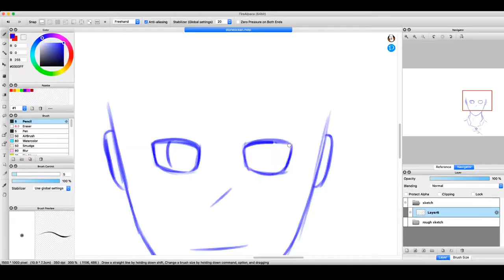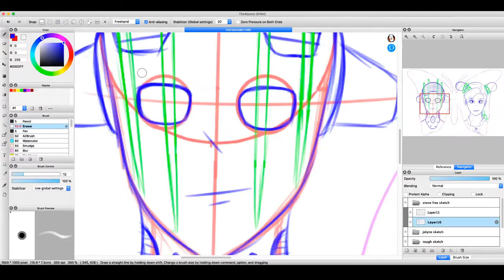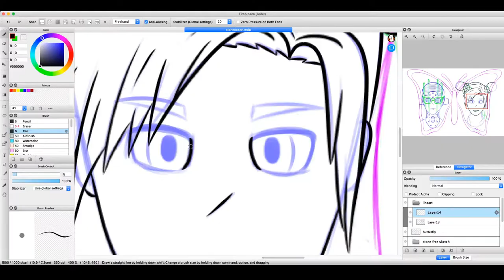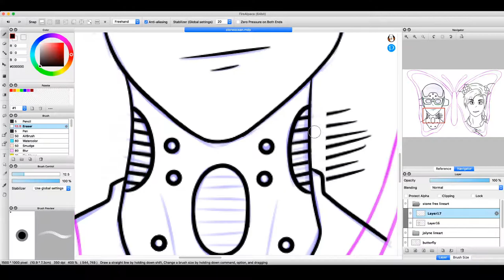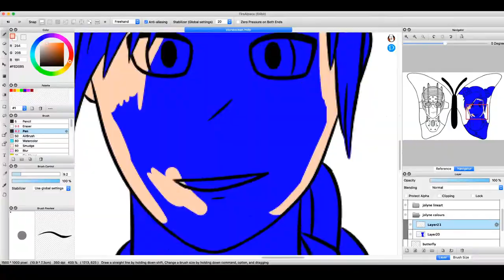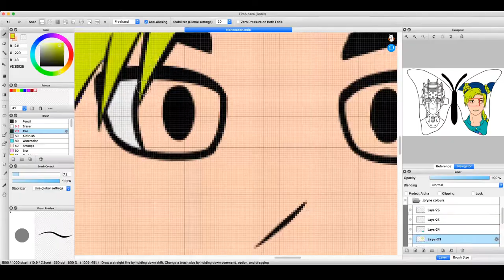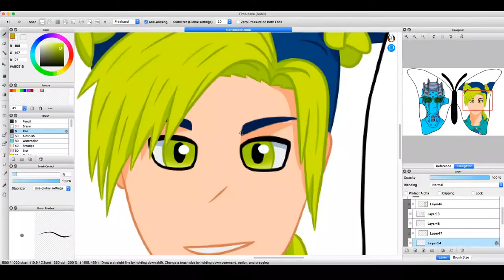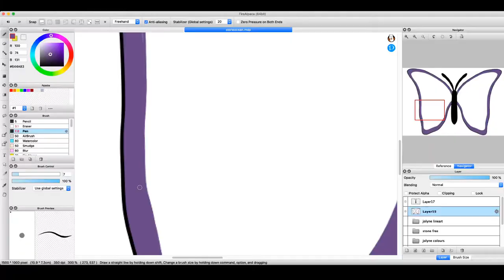Stone Ocean | JJBA Speedpaint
i hate lineart

Songs:
JJBA op 1 - Sono Chi No Sadame by Hiroaki Tominaga - Cover by Shoko Nakagawa
JJBA op 3 - STAND PROUD by Jin Hashimoto